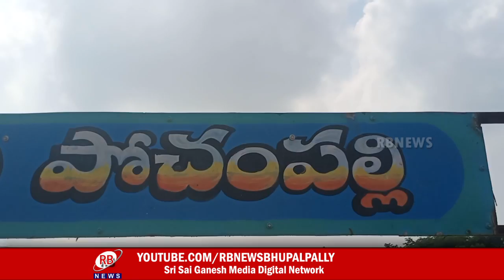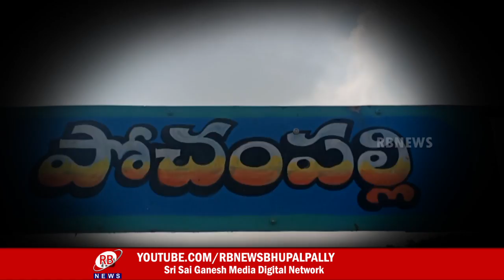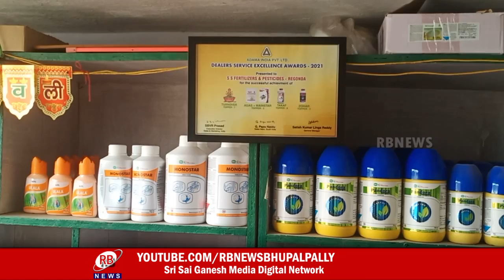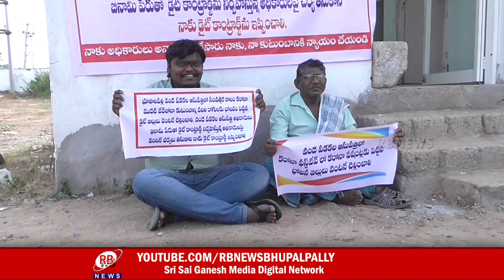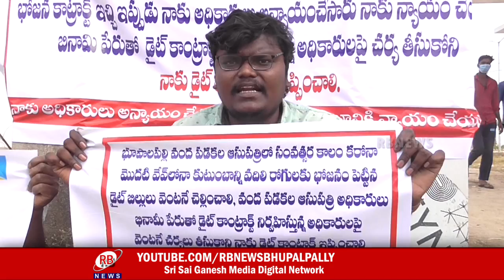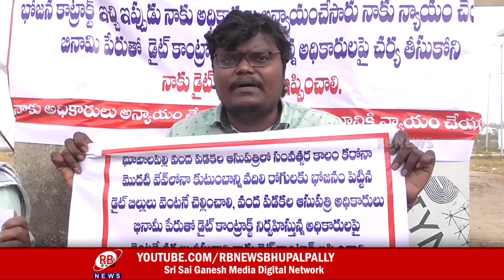29-12-2021 || RB NEWS || BHUPALAPALLY